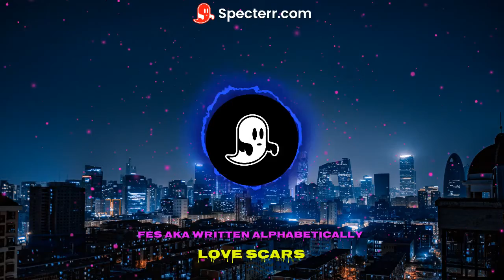Love Scars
Why do you think that's it's over, you should remember we talked it over
just my luck, you were my four leave clover, now you leaving my rainbows fading, my worlds caving, a pushover,
 I know there's still love leftover
we had plenty, it was spilling over, this sudden u turn,  turnover
moreover, last night under the bedcover after making love a thrice over
exhausted you said you loved me, was that just a sexual favor
a nail in the coffin, a goodbye boffin, a  final rivet, illicit goodbye, a doggy bag, a take homer

how could this be it was you and me oceans of love we drowning in sea
 we had plenty, how could it leave. without you the future seem bleak

my heart on my sleeve on my knees, can we please go back to the time, I dint have to cry, shed a tear for you not to leave.
yor loves dying I can hear it's screams,  you fell out of love
 I still need you to breath
seasons changed, I'm about to fall, hearts starting to bleed
from our promises it seeps
you I still need, while you walk free, just know this wounds scared deep
memories a broken reel, i cling to, a spinning wheel of agony I daily feel
love a minefield, left with scars from the battlefield, defeated I'm not healed